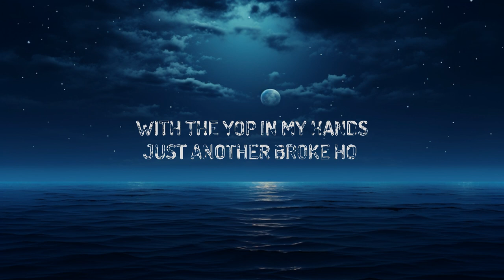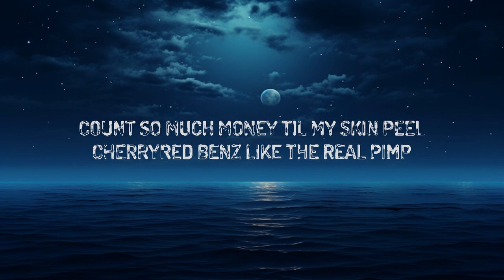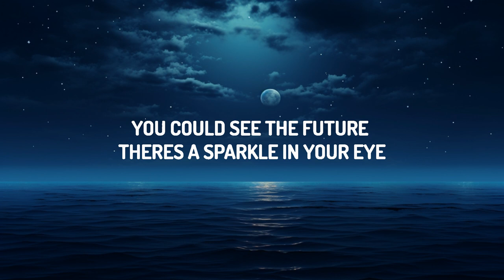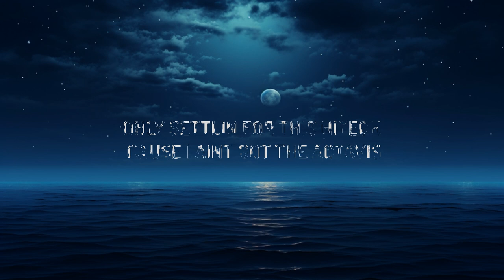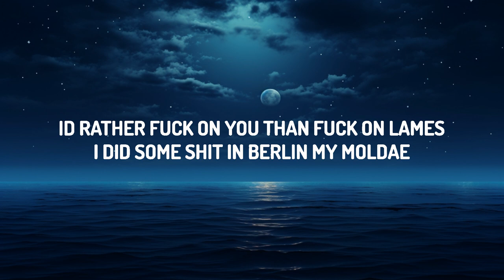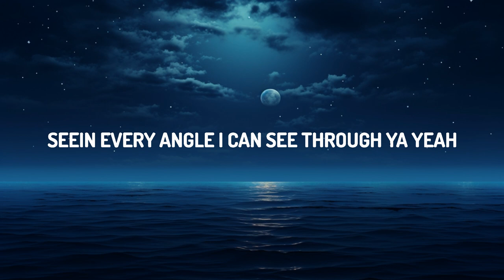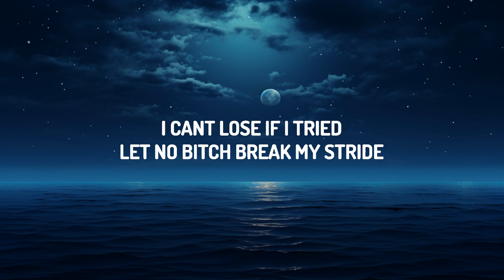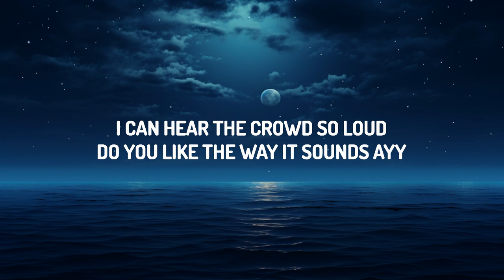Travis Scott - TELEKINESIS (Lyrics) ft. SZA, Future | 25 Min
♫ Travis Scott - I KNOW ?

(Lyrics):
[Intro: Future]
Used to wanna fuck an R&B bitch, then that shit happened, yeah, yeah (Pluto)
Used to wanna be rich, then it finally happened
Thought it'd make me happy (Thought it'd make me happy)

I could've took the pain and I could've went out sad
Streets stepped in and raised me, but I ain't have my daddy
Niggas tryna clone me, run off with my swag
For sellin' coco, got Chanel on my jacket (Jacket)
Shawty give me mop with the less, it don't last (Last)
Takin' more drugs all alone in a mansion
Walkin' around tweakin' with the yop in my hands (Walkin' around tweakin')
Just another broke ho just preachin' for thеse bands (Just another ho)
And I know I'm due for a billion-dollar advancе (Uh-huh)

[Post-Chorus: Travis Scott]
You know the future of the bounce, ayy
I can hear your thoughts so loud, I can hear the crowd so loud
Do you like the way it sounds? Ayy
I can hear your thoughts so loud, I can hear the crowd so loud (So loud)

[Bridge: Travis Scott & Future]
I can see the future
Ridin' with the storm and some troopers
Ridin' through this shit, this shit is stupid
Sky walkin' 'round like I'm Luke-uh
Duckin' all these convos like I'm Bruce-uh, super
Mobbin' with my angels dodgin' Lucifer (Mob)
Seein' every angle, I can see through ya, yeah (Yeah)

I can see the future, it's lookin' like we level through the sky (See ya)
I can't wait to live in glory in eternal lastin' life (Livin' in glory)
Won't you take the wheel? And (See ya) I recline and I sit still
Might as well turn up now, He gon' pop up unannounced
To the trumpets, do you like the way it sounds?
You know the future of the bounce

[Refrain: Future]
Count so much money 'til my skin peel
Cherry-red Benz like the real pimp (Yeah)
My bro cook up dope, it take real skill
Share my bitch with my ho, ain't got no chill (No)
You either gettin' to money or you're gossipin' (Yeah)
She chose up, put on this coat, now she lottery

Places I thought I'd never go I found models in
I hear the demons clear when they callin' (Yeah)
Flyest on the Earth, so I had to name myself a planet (Pluto)
Automatic dead when you goin' against my family
Few breakups went public, I just bought another baddie (Bought another baddie)
Bitch knew I was toxic, when she met me, I was a savage (Met me, I was a savage)

[Refrain: Future]
Cherry-red Benz like the real pimp
Share my bitch with my ho, ain't got no chill
You either gettin' to money or you're gossipin'
She chose up, put on this coat, now